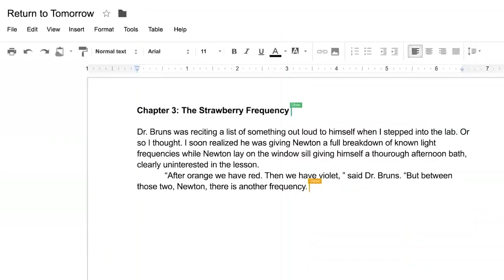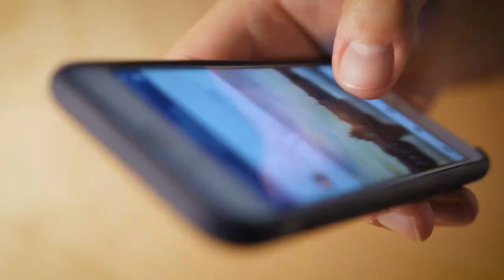Como el avance de la tecnología CAMBIO mi vida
* Leer Descripción *

✅Programas que utilizo para si quieres utilizarlos
🔊Música en 8D: REAPER Y AMBEO ORBIT
🔊Extraer instrumental: iZotope RX 8 Audio Editor
🎥Editor de video: Filmara X

⚙ Especificaciones de mi PC :
    Sistema Operativo : Windows 11 Pro
    RAM : 8GB
    Procesador : Intel(R) Core(TM) i3-10100 CPU @ 3.60GHz
    Tipo de Sistema : Sistema Operativo de 64bits
    Gráficos integrados
           DEPARTE DE
         Tecnomike_Gamer